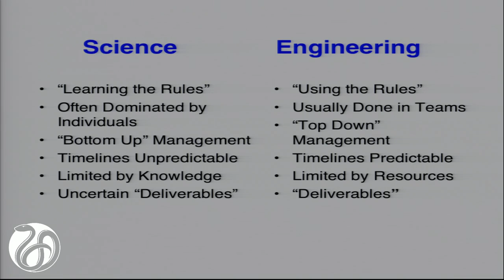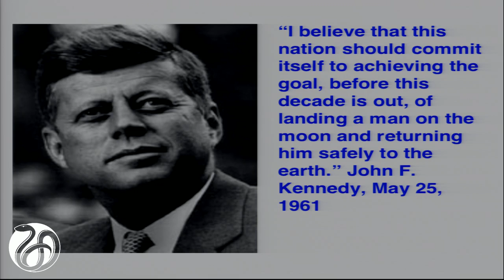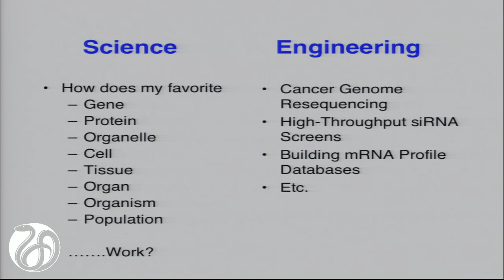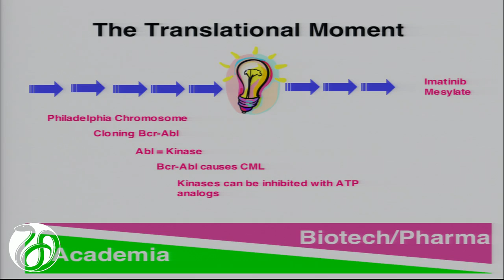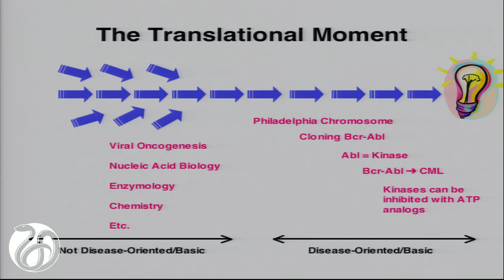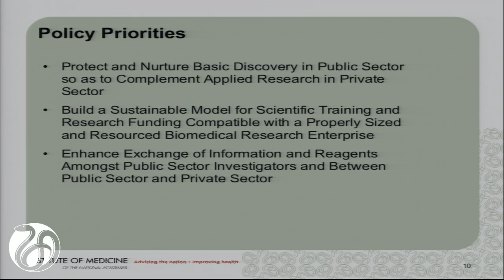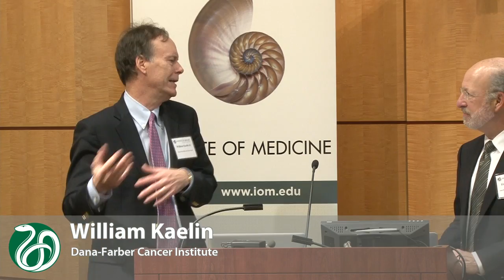The Future of Basic Cancer Research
William Kaelin, Dana-Farber Cancer Institute